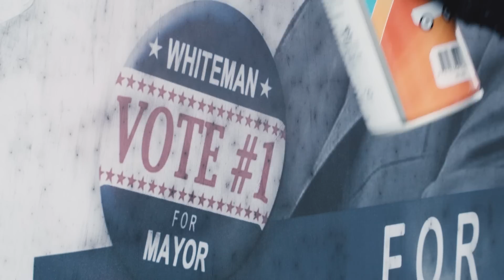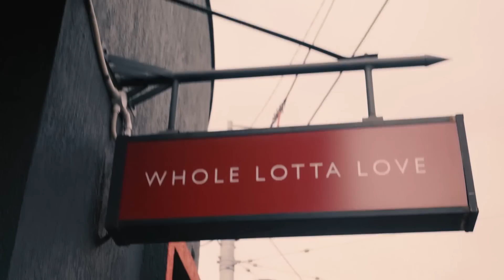ОНА НЕСЁТ В ЭТОТ МИР ТОТАЛЬНОЕ РАЗРУШЕНИЕ! Кибер-мать: Резня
Из глубин внешнего космоса на Землю прилетает беглая кибермать-хаосит, чьей единственной целью является размножение через киборгизацию любых разумных видов. Две молодые анархистки Дилан и Эдди должны будут отразить нападение инопланетной твари, спасти человечество и… освободить щеночков.

Жанр: боевик, комедия, приключения, ужасы, фантастика
Режиссер: Дэниэл Армстронг
В ролях: Джошуа Блэк, Кирстен Беттс, Кристен Кондон, Мэгги Кретьен, Уитни Дафф